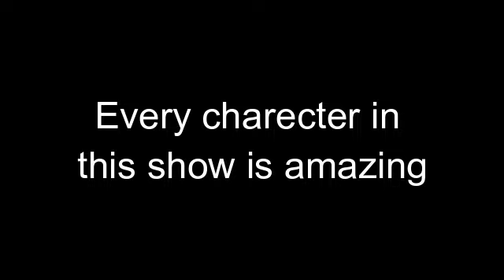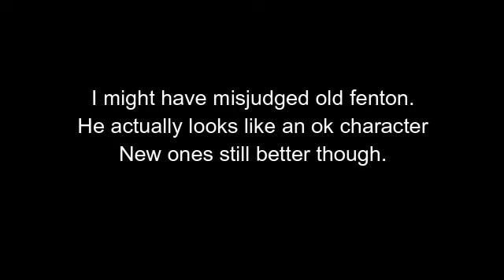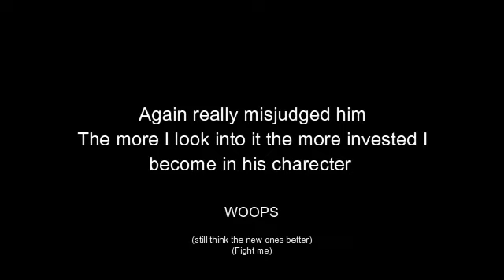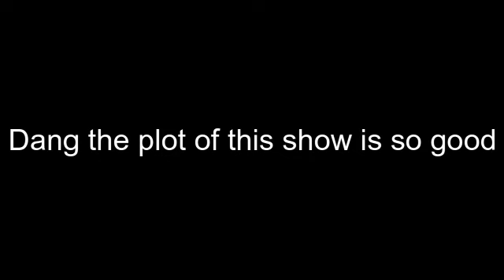Why Ducktales 2017 is so good (and why you should watch it)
Ducktales is a cartoon that I think more people need to watch. I promise I don't make a single duck pun in this video though the temptation was there so please just watch this video and then go watch Ducktales 2017.